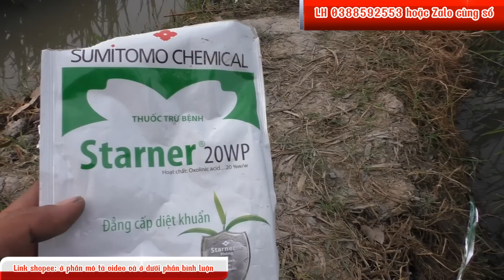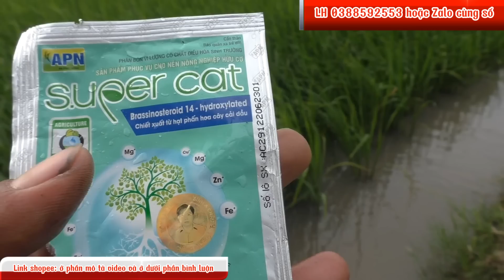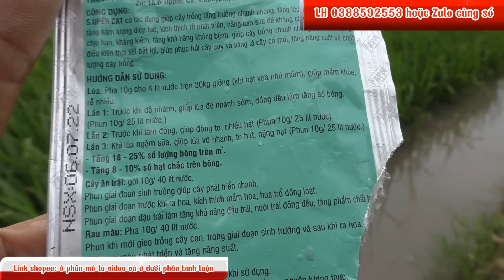Phun thuốc cho lúa jasmine giai đoạn 36 ngày bằng cần phun 3 béc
phun thuốc cho lúa jasmine giai đoạn 36 ngày sau sạ, bằng cần phun thuốc 3 béc,